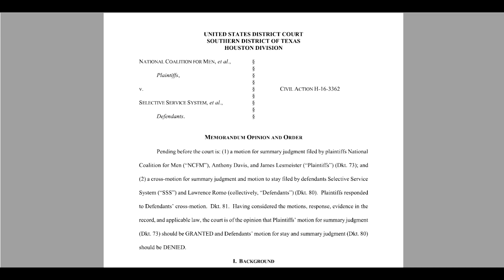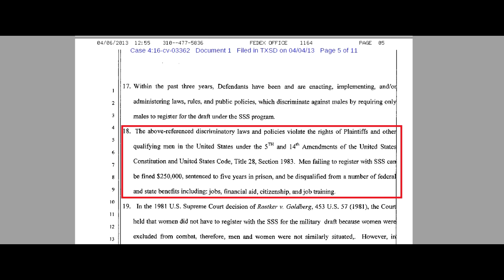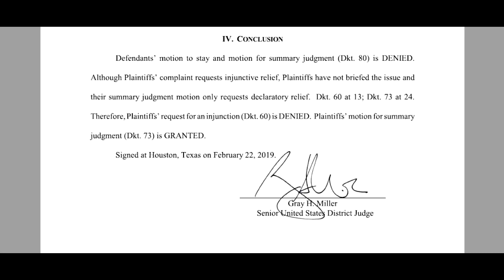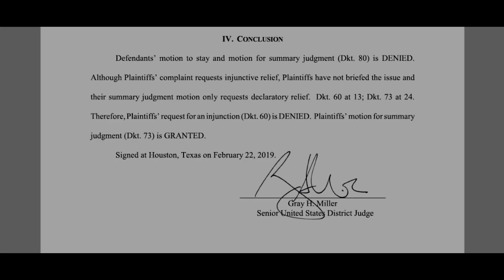The Myth of the Backfiring Male Privilege.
Stay humble, kings!

3. NCFM's Complaint for relief from 2013